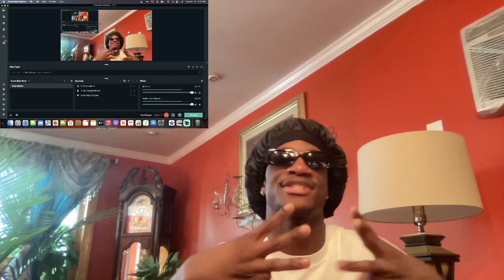Shani Boni - "Opp Thot" (Directed by Launch Team) | REACTION